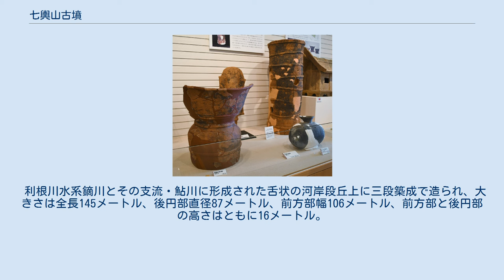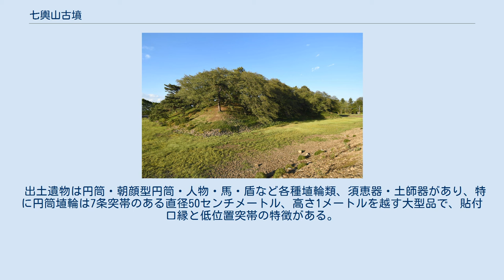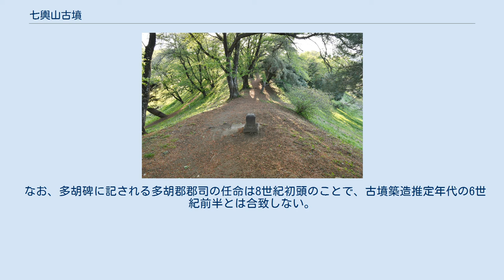七輿山古墳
七輿山古墳（ななこしやまこふん）は、群馬県藤岡市上落合にある古墳。
白石古墳群を構成する古墳の1つ。
 七輿山古墳の空中写真国土交通省 国土地理院 地図・空中写真閲覧サービスの空中写真を基に作成。
 利根川水系鏑川とその支流・鮎川に形成された舌状の河岸段丘上に三段築成で造られ、大きさは全長145メートル、後円部直径87メートル、前方部幅106メートル、前方部と後円部の高さはともに16メートル。
中提帯や外提帯と呼ばれる土手状の堤があって二重の周溝がめぐり、前方部の前面にあたる西側では「コ」の字状にめぐる三重目の溝も発見されている。
提帯には葺石、埴輪列が確認されている。
 埋葬施設は未調査のため不明だが横穴式石室と推定される。
2017年度（平成29年度）の地中レーダー探査で大規模な石室の存在が推定されている。
 出土遺物は円筒・朝顔型円筒・人物・馬・盾など各種埴輪類、須恵器・土師器があり、特に円筒埴輪は7条突帯のある直径50センチメートル、高さ1メートルを越す大型品で、貼付口縁と低位置突帯の特徴がある。
埋葬品は見つかっていない。
 本古墳からほど近い群馬県高崎市吉井町池字御門にある日本三大古碑の1つ、多胡碑に「羊」と記されている人物と同一とされる多胡羊太夫の伝説に基づく。
 奈良時代に多胡郡郡司となった羊太夫は、のちに謀反を図っているとして朝廷から討伐軍を差し向けられ、居城の八束城から逃れた羊太夫の一族が落ち合った場所が「落合」という地名になり、羊太夫の妻女ら7人がここで自害し、それぞれ輿に乗せて葬ったので「七輿山」という名前になったという。
 なお、多胡碑に記される多胡郡郡司の任命は8世紀初頭のことで、古墳築造推定年代の6世紀前半とは合致しない。
 （記事執筆に使用していない関連文献）